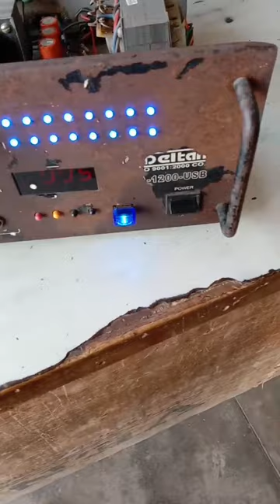Repair Deltan Bluetooth machine ✅ Repair Cassette Player Dack ✅ Repair old Redio✅📱